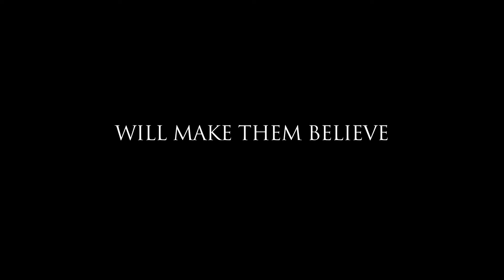Bigfoot: Lost Coast Tapes | Official Trailer | Streaming Free on Tubi Now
Watch free now @Tubi, @TheRokuChannel, @ScreamboxTV, Prime Video and more

After a "Bigfoot Hunter" claims to possess the body of a dead Sasquatch, a disgraced investigative journalist stakes his comeback -- and the lives of his documentary film crew -- on proving the find to be a hoax.

Cast: Drew Rausch, Rich McDonald, Ashley Wood

About Alameda Entertainment: Fiercely independent films for a cinematic revolution. Alameda Entertainment is a newly launched US distributor based in Los Angeles.